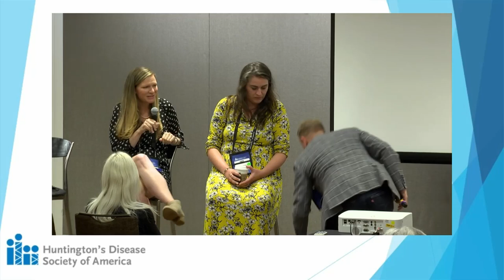Ask the Scientist Anything | 37th Annual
To learn more about HuntingtonsDisease, please visit HDSA.org.